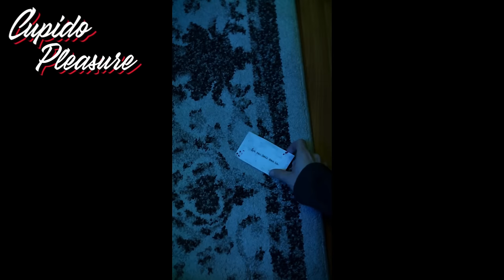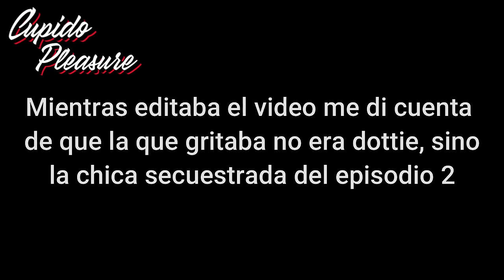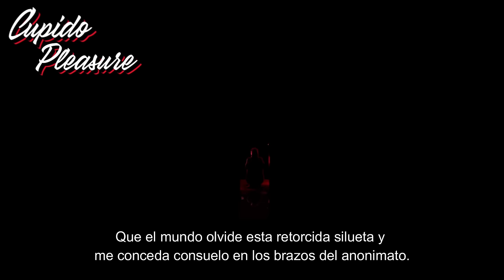Not your normal kids show | ANÁLISIS, RESUMEN, EXPLICACIÓN Y TEORÍAS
Hoy os traigo la serie completa de Not your normal kids show, resumida y explicada más mi propia teoría sobre lo que está sucediendo!

Un agradecimiento especial a los miembros del canal:
Carlos Cifuentes
Javiera Araus
Nicolas Blanco
Bana hajj
Compaii
Tiago Onieva
Oliver Salas Francisco
Deiver Quesada
Manuel Barroca

Mi Tik Tok: cupido pleasure

00:00 01:48 INTRO
01:48 05:39 EPISODIO 1
05:39 08:39 EPISODIO 2
08:39 10:51 EPISODIO 3
10:51 13:44 EPISODIO 4
13:44 17:02 EPISODIO 5
17:02 19:36 EPISODIO 6
19:36 22:18 EPISODIO 7
22:18 23:54 EPISODIO 8
23:54 26:14 EPISODIO 9
26:14 29:33 EPISODIO 10
29:33 33:11 EPISODIO 11
33:11 36:24 EPISODIO 12
36:24 40:47 EPISODIO 13
40:47 44:46 MI TEORÍA